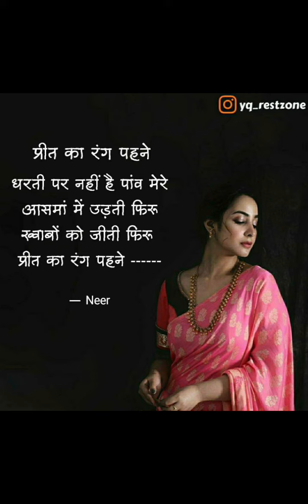10 April 2024